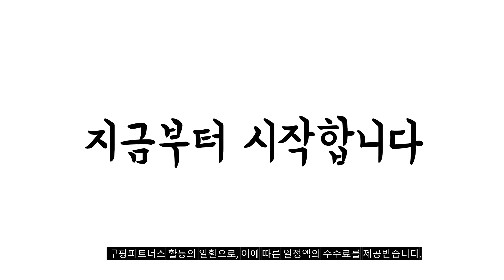2023년 나에게 맞는 런닝화 추천순위 TOP10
❤️❤️❤️ 런닝화 구매 가격 평점 리뷰 정리해 봤어요! ❤️❤️❤️
[00:06]
10위. 리복 지그 키네티카 호리존 스니커즈 M FW5300 [54,460원]

[00:11]
9위. Modern Fashion [정품] 타이어 밑창 캐주얼 신발 [23,980원]

[00:17]
8위. 나이키 리액트 인피니티 런4 러닝화 DR2665-101 [108,000원]

[00:22]
7위. 슬레진저 남여공용 런닝화 AF-9828 [19,800원]

[00:28]
6위. ANYOU 남성 운동화 스니커즈 발볼 넓은 경량 [34,880원]

[00:33]
5위. Modern Fashion 남성 키높이 스니커즈 타이어 밑창 [23,980원]

[00:39]
4위. 아디다스 GALAXY SIX 남성 런닝화 [57,400원]

[00:44]
3위. ANYOU 남성 스니커즈 운동화 [45,930원]

[00:50]
2위. 알타이카 초경량 운동화 AT-897 [19,880원]

[00:55]
1위. SNRD 런닝화 SN192 [17,800원]